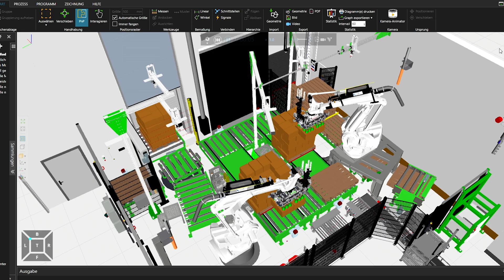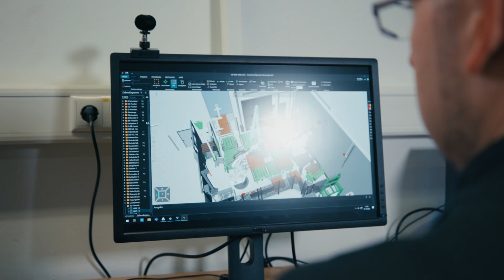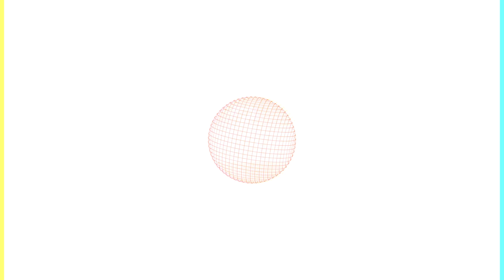🤖 3D camera systems from ifm used in robotic systems [Use-Case]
[Subtitles] For almost two decades, Momac has been providing customised robotic systems to a range of industries, including steel and food. Every customer has different requirements for their projects, and the solutions found are as individual as these requirements. Momac uses ifm's sensor technology and 3D camera systems, especially in the field of object recognition. When designing camera systems or sensor technology for their robotic systems, Momac relies on ifm to find the best possible application for their customers. They specialise in project planning, with a particular focus on virtual commissioning. This involves visualising all robotic systems in a simulation to familiarise the customer with the application. Momac sees great added value in using the virtual world, as it allows for comprehensive testing of the systems. Throughout the entire project phase, from the request for quotation to delivery to the customer, ifm provided extensive support.